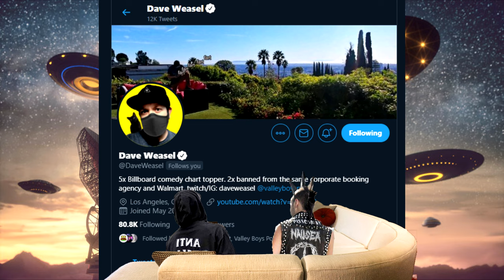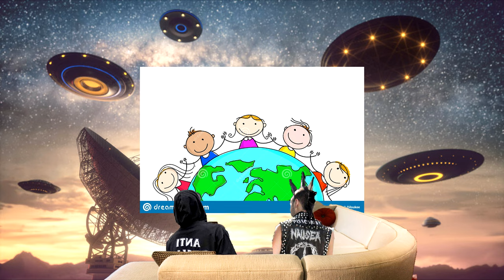Vagabonds And Gentlemen EP.10- The Alien Disease And Many Covid Please!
Hey, yeah
Or however that song goes. Either way we back and more ready than ever to rip apart the things we find interesting about 2020. Kick back relax and listen in the background cause we goin in.
AS ALWAYS YOU CAN FOLLOW ME EVERYWHERE!!

▬▬▬▬▬▬▬🦊MOST OF MANJE!!!🦊▬▬▬▬▬▬▬

➤Facebook.com/imManje
➤ PS4/PS5- ImManje

🟩 Make sure you turn post notifications on ! I am starting to post daily and would love the interaction 🟩